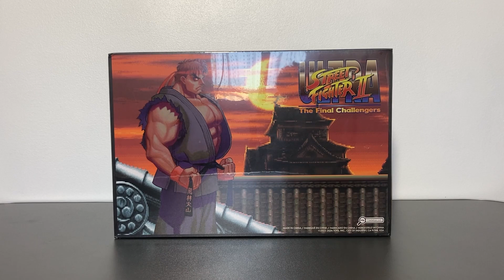Figuras de Octubre 2024! (TOYHUNT) Dragon Ball Street Fighter Sh Figuarts Demoniacal Fit Jada Toys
ToyHunt y teasers de las figuras y artículos añadidos a nuestra colección durante el mes de Octubre de 2024

00:00 Introducción
01:15Dragon Ball (Goku SSJ, Goku Kaioken)
03:45 Street Fighter 2 (Evil Ryu)
06:09 Conclusión y Despedida